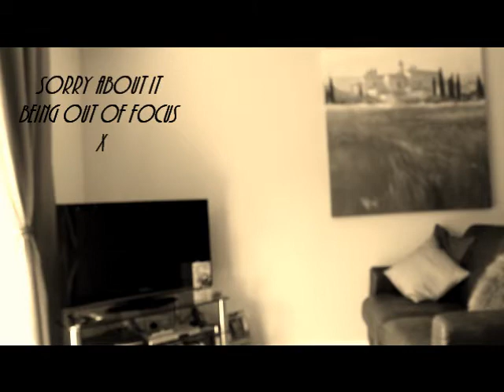Make You Feel My Love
my cover of make you feel my love by adele hope you enjoy and tell me what you think :)